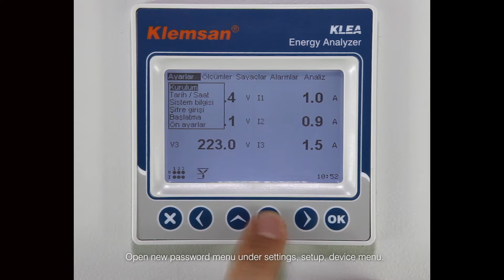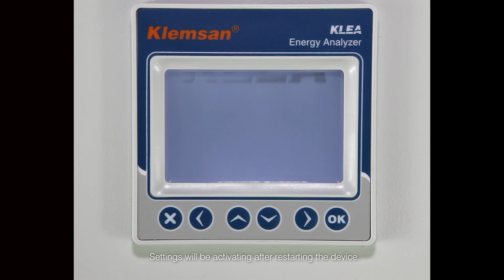KLEA - Şifre Giriş ve Değiştirme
Klemsan KLEA Enerji Analizörü - Şifre Giriş ve Değiştirme
Klemsan KLEA Energy Analyzer - Password Setup and Change